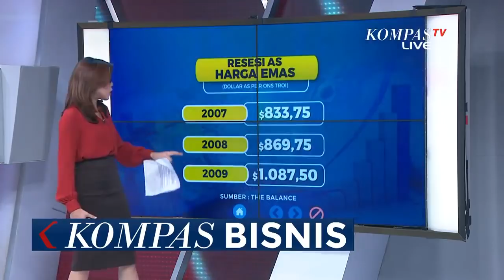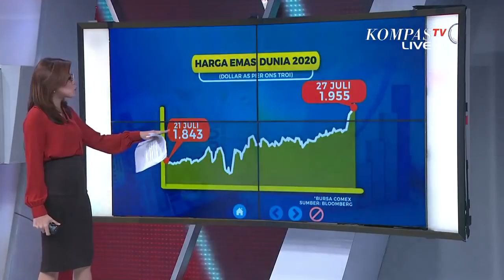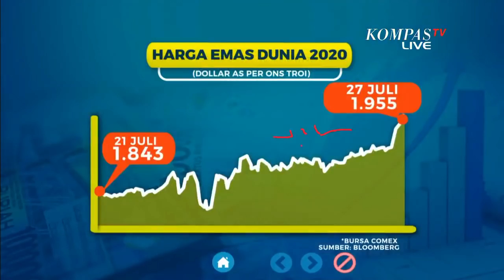Rekor! Harga Emas Tembus Sejuta, Kekhawatiran Resesi Dunia?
JAKARTA, KOMPAS.TV - Harga emas kembali  mencetak rekor baru.

Hari ini harga emas antam 24 karat tembus lebih dari satu juta rupiah per gram.

Ancaman resesi ekonomi global akibat pandemi Covid -19  sampai eskalasi tensi geopolitik, Amerika Serikat - Tiongkok menjadi pendorong kenaikan harga emas sebagai aset investasi aman.

Analis menyebut, harga emas menuju level psikologis 2 ribu dolar Ameriika Serikat per ons troi.

Analis memproyeksi kenaikan harga emas ke depan akan sangat terbatas karena adanya potensi aksi ambil untung oleh investor.

Kenapa kekhawatiran akan resesi dunia menjadi salah satu faktor yang diperhitungkan dalam tren kenaikan harga emas saat ini?

Misalnya pada resesi di Amerika Serikat di tahun 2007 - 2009.

Amerika menghadapi kondisi yang tak mudah, ekonomi terkontraksi 4,3 persen dengan tingkat penganggurannya 10 persen.

Penyebab resesi karena krisis kredit di sektor properti.

Tingkat penyitaan aset meningkat 79% pada 2007.

Ini juga berakibat pada  hancurnya pasar perumahan Amerika dan merembet ke krisis perbankan.

Selama krisis, pemerintah Amerika Serikat mengeluarkan beragam stimulus seperti  dana talangan US$ 700 miliar untuk institusi keuangan dan paket lain sebesar US$ 800 miliar.

Saat itu krisis ekonomi diawali krisis  moneter yang akhirnya berdampak pada stabilitas makroekonomi dan kesejahteraan rakyat.

Hal ini dimulai  kebijakan Thailand yang  menerbitkan kebijakan nilai tukar mengambang terhadap bath 1997, tujuannya untuk mengamankan devisa  dari spekulan mata uang.

Upayanya gagal dan berdampak ke negara lain di khusunya kawasan Asia Tenggara.

Berbading terbalik jelas dengan harga emas.

Rupiah saat itu tertekan dalam  600 persen  menjadi Rp 16.000,- dari Rp 2.350,- per dolar Amerika, utang luar negeri membengkak 1998.

Tahun ini harga emas juga terus mengalami kenaikan signifikan.

Memang ada kekhawatiran terjadinya resesi global akibat pandemi Covid-19.

Namun itu bukan satu-satunya alasan mengapa emas diminati sebagai aset yang lebih aman dibandingkan aset lainnya.

Pemicu lainnya adalah pemangkasan suku bunga acuan oleh sejumlah sejumlah bank sentral.

Ditambah lagi adanya  tensi geopolitik Amerika - Tiongkok membuat para investor berburu aset aman.

Harga logam mulia antam bahkan mencetak rekor tertinggi sepanjang masa, yang menembus harga tertinggi  pada tahun 2011.